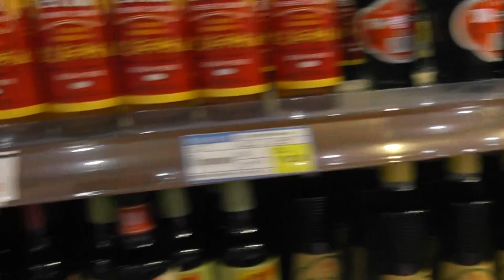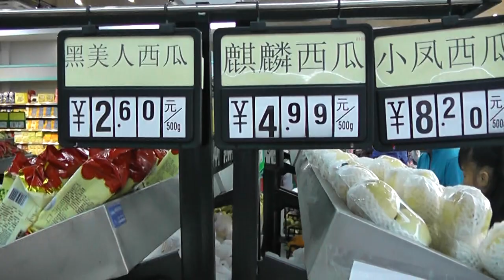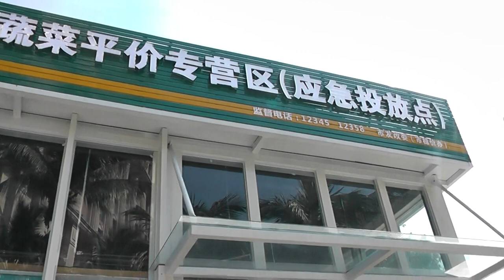Китай, о. Хайнань, бухта Дадунхай отель Линда, Дешёвый супермаркет и ЦЕНЫ на морепродукты!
Вполне приемлемые цены и самые дешевые крабы!